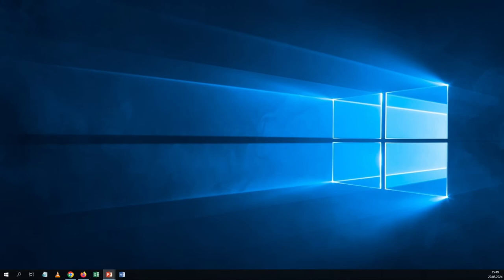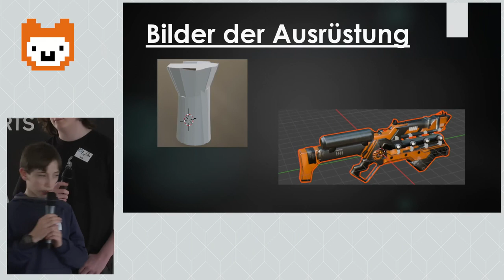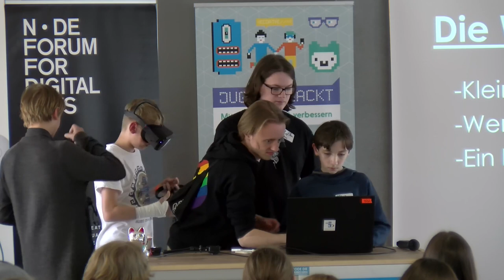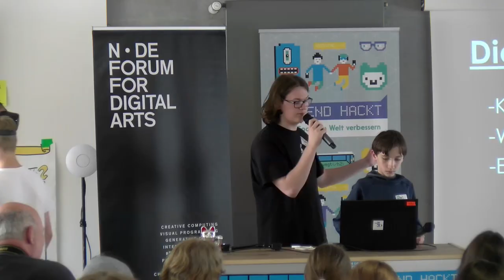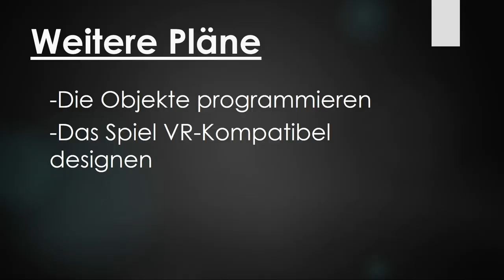Island of Ghosts | Jugend hackt Frankfurt am Main 2024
Mori, JT, Nils und Ferdi haben ein VR Game entwickelt, bei dem man in einer 3D Welt Geister einfängt. Dafür benutzen sie eine Oculus Quest Brille.

Mori
JT
Nils
Ferdi